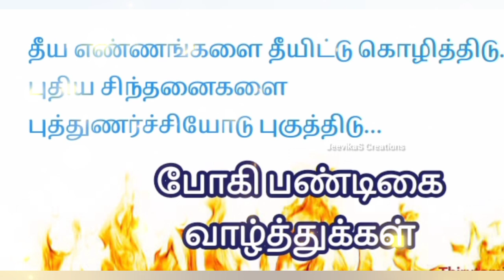Bhogi Pongal Wishes WhatsApp Status Tamil | Lohri Wishes | 13th January Status/Bhogi status Best